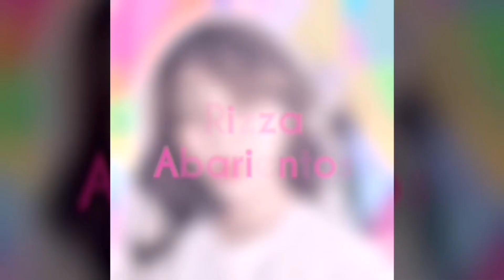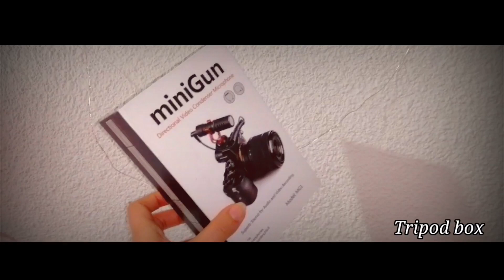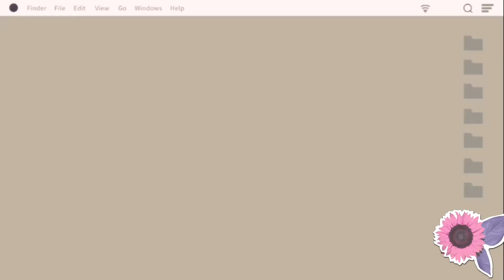Unboxing ULANZI VLOGGING KIT || Rizza Abarientos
Hello guys im Rizza from ibiza spain.
I am sorry for this vlog feeling ko kasi ang arte arte ko sa vlog na to which is im trying to be lively  lang naman tlaga, don't worry guys i will try to improve it next time, please excuse my maarteng boses.

Neewer Smartphone Rig Cineasta Grip Soporte para Trípode con Clip para Teléfono y Micrófono de Video para Vlogging Videos de Youtube Transmisión en Vivo Filmación etc. Compatible con iPhone Android

*for better video quality, click HD 1080p*